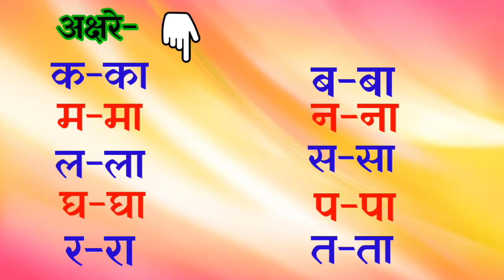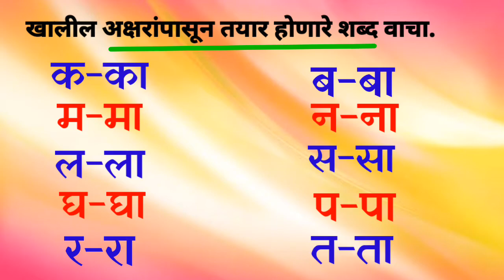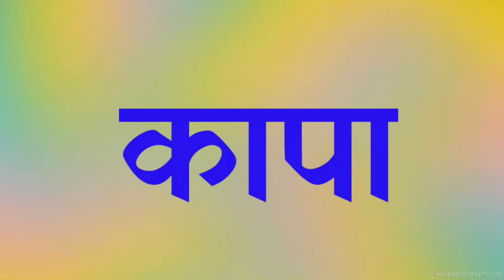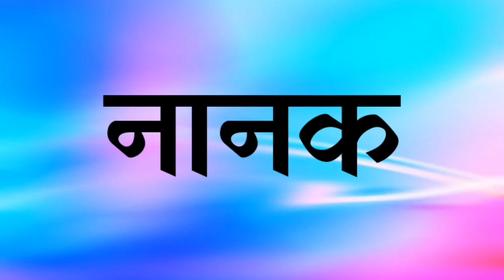काना असलेले शब्द (वाचन) , इयत्ता पहिली.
विषय-मराठी  पान नं.-३४